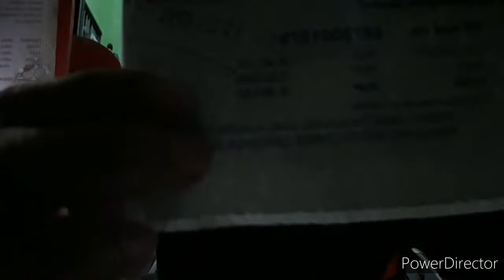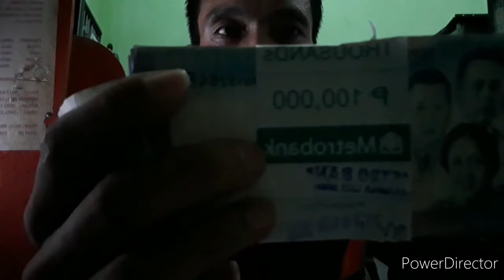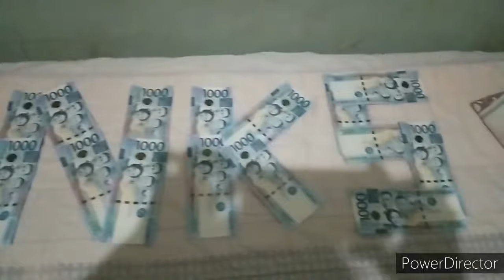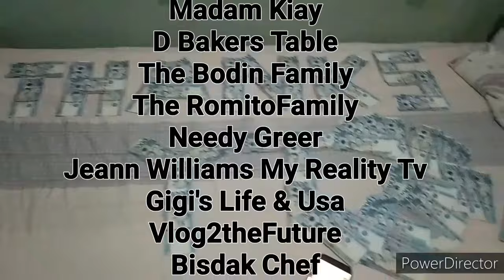Magkano ang sahod ng isang vlogger? | Unang sahod sa YouTube Bambi Hira TV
YouTube Salary Secrets: Revealing Earnings and Insights | Bambi Rarican